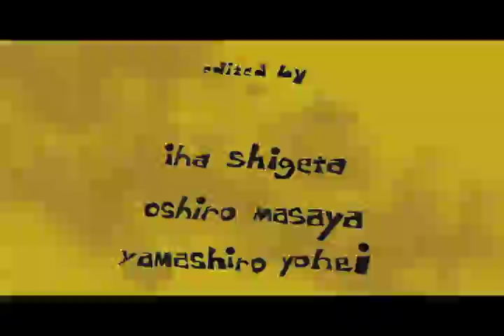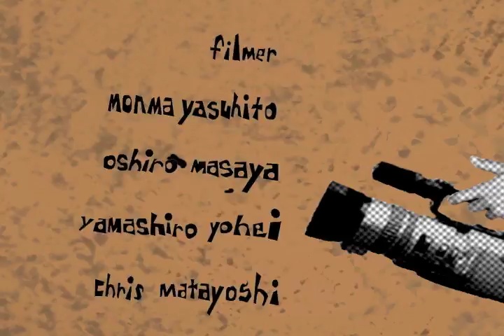opening - RIDE THE OKINAWA ISLAND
「RIDE THE OKINAWA ISLAND」 DVD